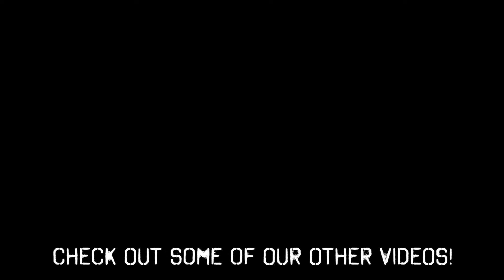DOWN TO THE WIRE! BIG BULL DOWN! S5:ALL IN:EP15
Tag along with Erik, Kevin, and Travis from North Camp! After numerous days of hunting, the first major cold front of October is on its way. In a time crunch against the snow, Erik takes it down to the wire, and it all comes together the last 10 minutes of the last day! Don't miss this one! The highs and lows of elk hunting in pure form!

🚲 RAMBO E-BIKES 🚲
Changing the way you hunt!
Quiet and effective!

These E-bikes have not only been a blast to use, but they make a person much more efficient in the field. It’s not lazy…it’s just smart!!

LIFETIME WARRANTY!